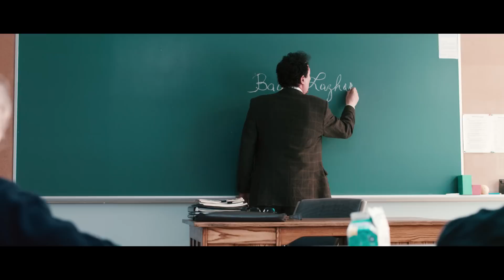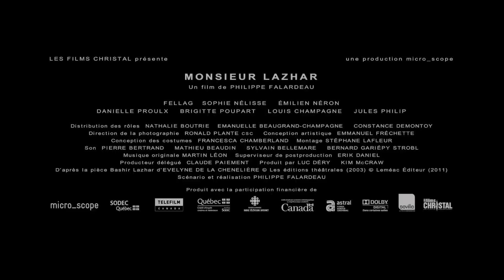Monsieur Lazhar - Bande annonce / Trailer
Bande annonce du film québécois Monsieur Lazhar de Philippe Falardeau. Distribution Films Christal / Les Films Séville. En salles le 28 octobre 2011 au Québec.
Monsieur Lazhar c'est l'histoire d'un professeur d'origine algérienne qui cache un lourd passé.
Avec Fellag dans le rôle titre.